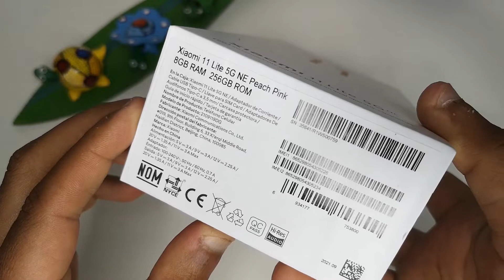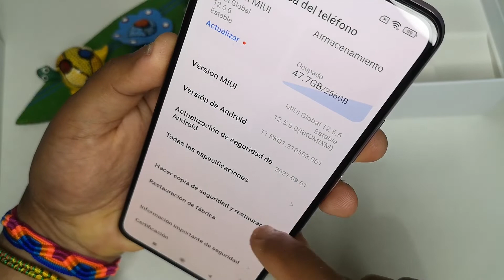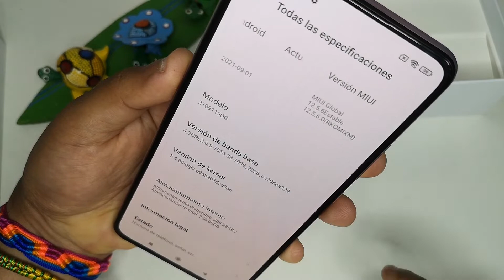Mira lo que trae la caja del Xiaomi 11 Lite 5 NE en este unboxing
Empecemos con revisar el empaque del Xiaomi 11 Lite 5 NE. Esta es una de las pocas veces que no vemos el teléfono en cuestión en la portada. Por lo demás, la caja es dura y un fondo blanco bastante elegante. En la parte de aquí vemos que se trata del modelo 2109119DG. También hay datos técnicos, pero eso lo veremos más adelante.

Abrimos el empaque del Xiaomi, sacamos esta cajita para después y damos de lleno con el smartphone. Se siente cómodo en las manos, los bíseles son los adecuados, casi no pesa (hablamos de 158 gramos) y el acabado de plástico es interesante. De lejos aparenta ser vidrio, pero todo es todo lo contrario y ese brillo satinado de azul metálico sí que da estilo a la presentación Peach Pink. Lo mejor es que no quedan las huellas impregnadas. Si pasas el dedo entre el borde y la pantalla sentirás una lámina que cubre la pantalla y puede resultar algo incómodo.

Yendo a los detalles, el panel es de 6.55 pulgadas FHD+ AMOLED con una tasa de refresco de 90 Hz y se trata de un Gorilla Glass 5. El procesador en cuestión es Qualcomm Snapdragon 778G con 8GB de RAM y 256GB de almacenamiento interno. Ojo con estas cifras, porque hay otra versión de 6GB de RAM y 128GB de memoria. El sistema operativo, por su parte, es Android 11 con capa de personalización MIUI 12.5.